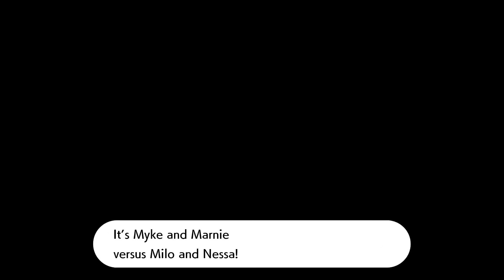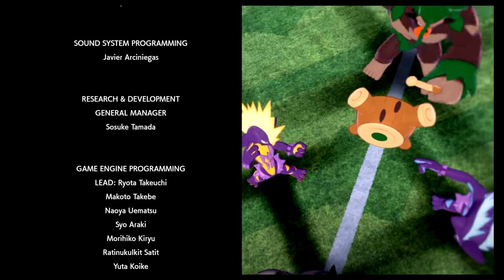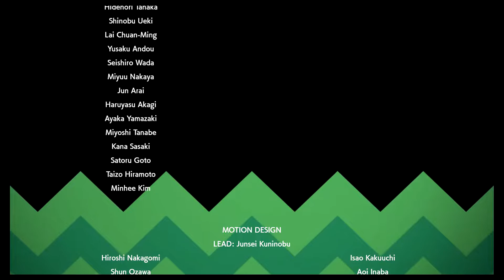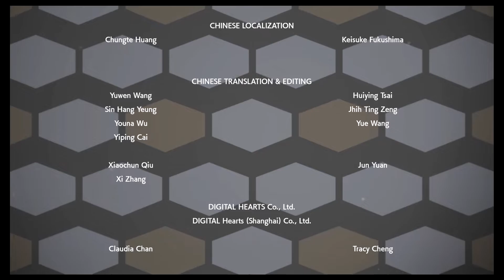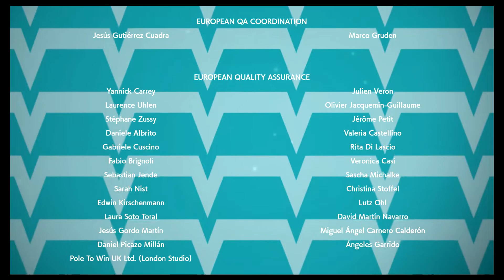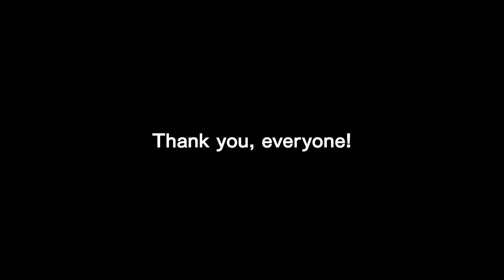Team Up! Galarian Star Tournament [Pokémon Sword & Shield]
After completing the main, postgame, Isle of Armor. and Crown Tundra scenarios, the true final challenge of Pokémon Sword & Shield opens.

Streamed live on Twitch.tv/MykeJinX89